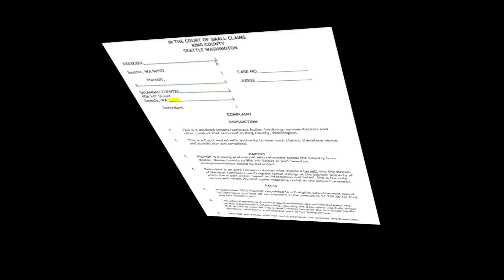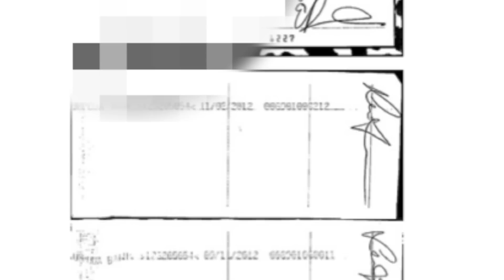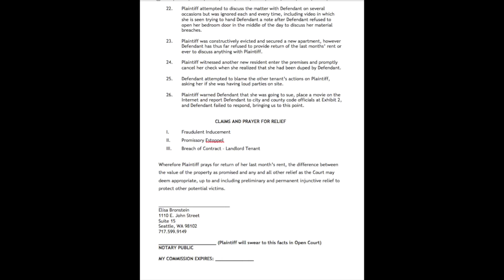Landlord Tenant Lawsuit to be filed against Seattle Flamenco Dancer Savannah Fuentes.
21 NOVEMBER 2012

KingCast presents: Seattle's Savannah Fuentes, another slumlord who will be sued.

26 Nov. 2012 update -- Savannah Fuentes no doubt complained to YouTube and YouTube incorrectly removed video number one. Not to worry, video number two is loading now and the lawsuit is being filed this week. Read the comments for more info.

Those of you searching Craigslist for a place to land in Seattle may be tempted to sign up with area Flamenco dancer Savannah Fuentes, sight unseen. That's because the pictures she posts on behalf of her father Jorge and herself (they definitely appear to be co-owners at 906 14th Avenue) indicate a nice, clean and orderly home. In point of fact it is nothing like that, and she will keep your last month's rent money when you move to better digs and refuse to speak to you when you ask for it. Trust me I heard it all. Too bad I couldn't record it because Washington is a two-party state, but I just rolled my video and turned the victim onto the local small claims court. It's not nearly as bad as the Boston Southie building I focused on several months ago the last time I was in Seattle, oddly enough but it is bad enough, with obvious code violations up to and including fire egress issues of the same sort that prompted me to draft Robert Taylor's Law, a bill that was eventually presented by Massachusetts Senator Bruce Tarr.

Ms. Fuentes is horrible and completely arrogant and I heard it with my own two ears so for that I am here to teach her a lesson and help my friend get a judgment against her and get her money back. Not only that, it's time for a visit to the code inspector's office. There is simply no need for anyone to put up with this BS in today's day and age. I'll dance to that.